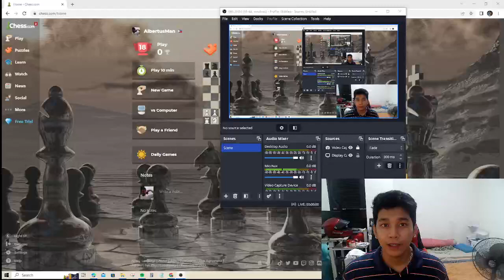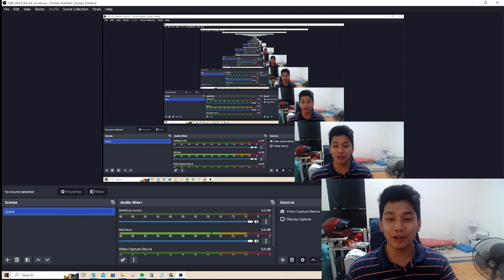I HANG MATE IN 1!!!! | Dr. Rapid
I don't know what to say in this game but I promise to bounce back with a win by tomorrow.